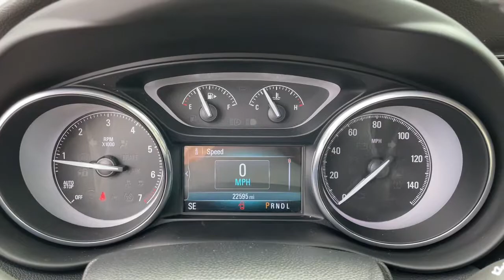2019 Buick Envision Naperville, Plainfield, Aurora, Oswego, Chicago, IL B6438B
Satin Steel Metallic Used 2019 Buick Envision available in Naperville, Illinois at Woody Buick. Servicing the Plainfield, Aurora, Oswego, Chicago, IL area.

Woody Buick
1585 W Ogden Ave

2019 Buick Envision Preferred FWD Envision Preferred, 2.5L 4-Cylinder DGI DOHC VVT. 22/29 City/Highway MPGCertification Program Details: Buick Certified Pre-Owned Details: * Limited Warranty: 12 Month/12,000 Mile (whichever comes first) from certified purchase date * Powertrain Limited Warranty: 72 Month/100,000 Mile (whichever comes first) from original in-service date * Vehicle History * 24 months/24,000 miles (whichever comes first) CPO Scheduled Maintenance Plan and 3 days/150 miles (whichever comes first) Vehicle Exchange Program * Warranty Deductible: $0 * 172 Point Inspection * Transferable Warranty * Roadside Assistance Woody Buick GMC helps keep Chicagoland moving! We are a family-owned and operated dealership conveniently located at the corner of Ogden & Aurora Ave in Naperville with the largest Buick and GMC inventory around. If you're in the neighborhood, stop by to say hello! Woody will be standing in the showroom with his checkbook ready to give you top dollar for your trade-in. Our philosophy is: If you have a trade, you have a deal! Valet Service provides complimentary pick up and drop off of loaner vehicles, and a service department open until midnight enjoyed by customers from the cities of Naperville, Aurora, Downers Grove, Lisle, Saint Charles, Plainfield, Oswego and Montgomery, as well as Chicago and the surrounding communities.